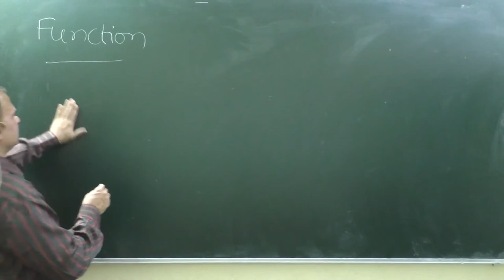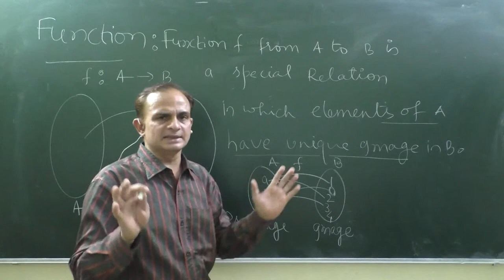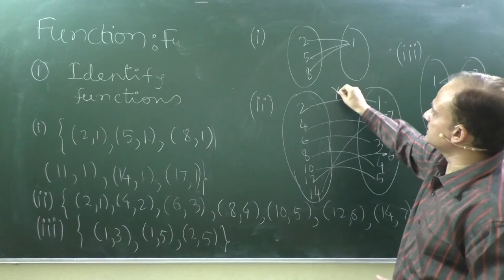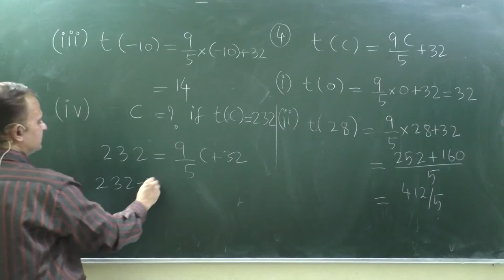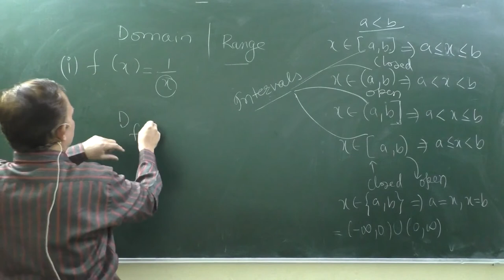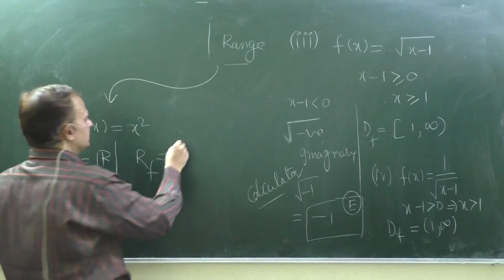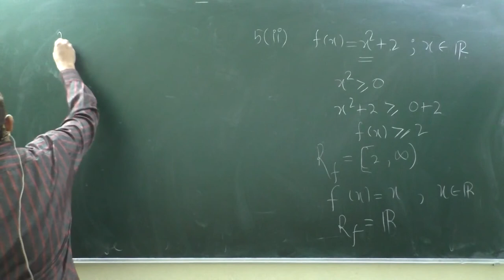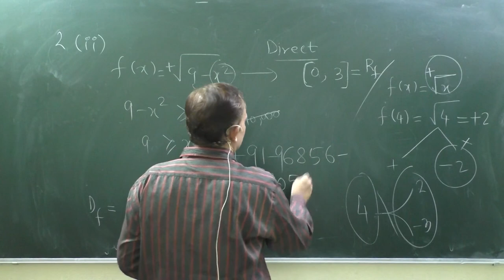Class 11|NCERT|Function|Exercise 2.3| Sets, Relation and Function